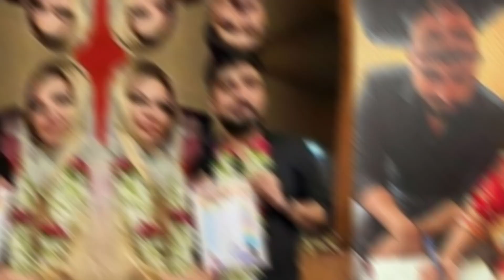Aadil khan : Rakhi Sawant's husband Adil questioned at police station 😱😱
malaika arora
urfi javed new dress urfi javed hot dress bollywood kiss disha patani hot dress
disha patani hot priyanka chopra  malaikaarora urfi javed hot dress

urfi javed,
urfi javed viral video,
malaika arora ,